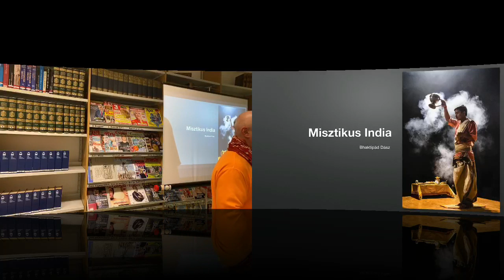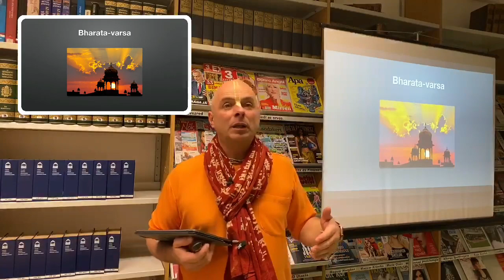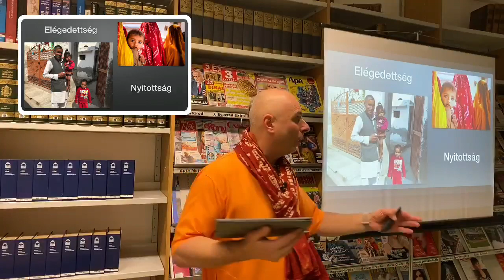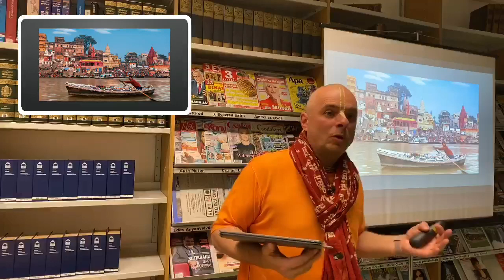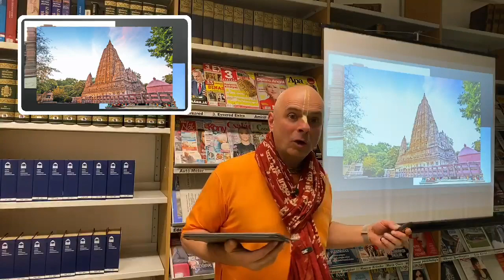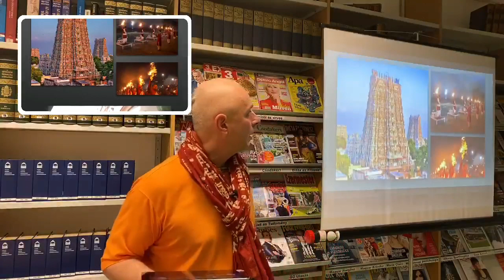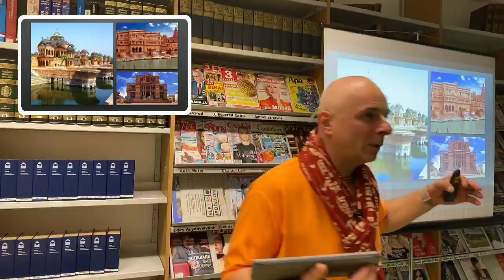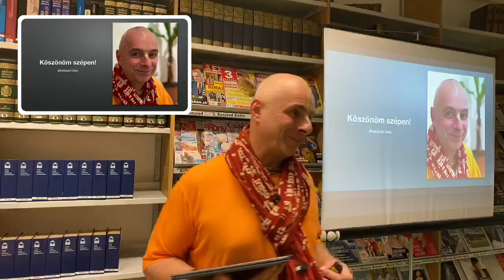:) India és a Védikus kultúra. Bhaktipád Dász